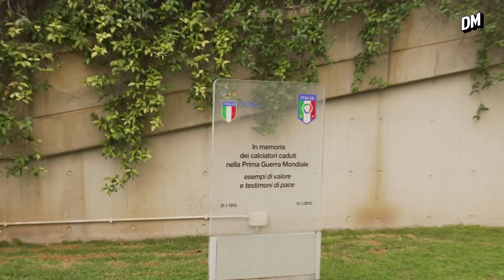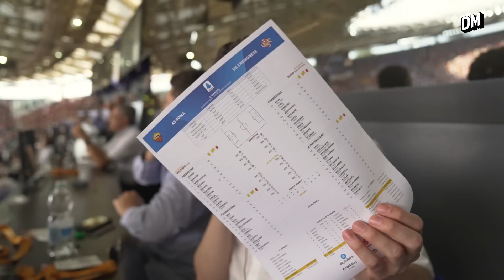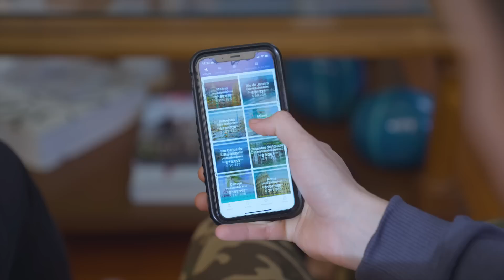LA ROMA NOS INVITA AL OLÍMPICO PARA VER A DYBALA | DM EN EUROPA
Fuimos invitados al sector de prensa para este AS Roma - Cremonese, de la segunda fecha de la Serie A 2022-23.

Realización: Lulo Colotto - BLOW AGENCY.
Agradecimiento especial a Javier Wainer por la invitación y el trato recibido. Te queremos.